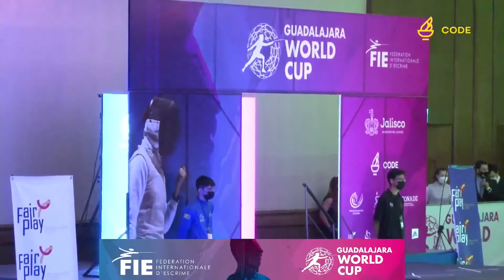Guadalajara World Cup 2022 SWF - L4 - Harvey CAN v Kiefer USA (Partial)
This is the first semifinal bout in the senior women's foil event at the Grade A World Cup Guadalajara, Mexico. Eleanor Harvey of Canada is on the left and Lee Kiefer of USA is on the right.